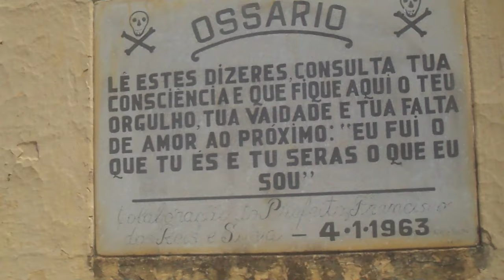OSSÁRIO ALFENAS DOADO Á UNIFAL E UNIFENAS